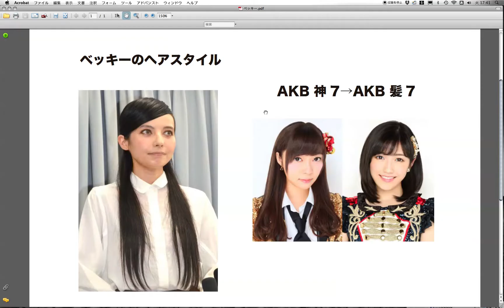YouTubeアクセスの上がる動画のヒント！ ネット集客コンサルタント 八坂昌明 大阪商工会議所認定エキスパート講師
あなたにとって有用な情報を提供しています。
ブログと並行してご覧いただくと効果的ですので

八坂のネット集客メルマガ講座はコチラから

ネット集客に関してお悩みの方はこのメルマガを視て頂き、
ぜひ解決の糸口を見つけて下さい。
有料級の情報も満載です！
※サロン業の集客がわかる動画集70本超
（初心者でもできるYouTubeの始め方動画15本含む）

スマホ動画だけで動画マーケティングは成功するのか？　仕事の価値＝動画のクオリティ